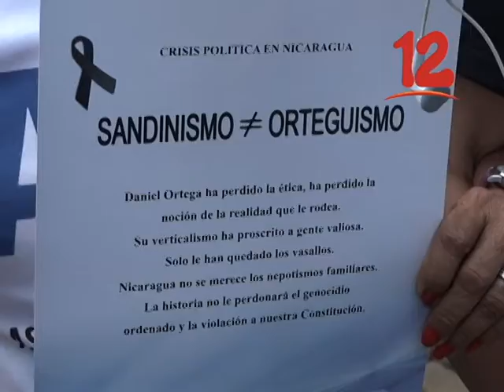MADRES DE ABRIL Y AUTOCONVOCADOS REALIZAN CAMINATA EN LA UCA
Madres de abril realizan caminata del silencio en la UCA.